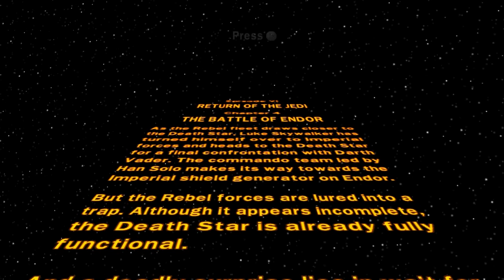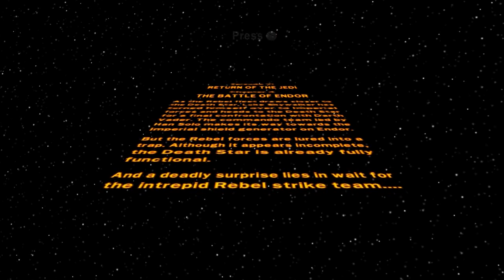Let's Play Lego Star Wars - Part 37 - Forest Fighting!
The rebellion makes its stand in the shade of the trees.